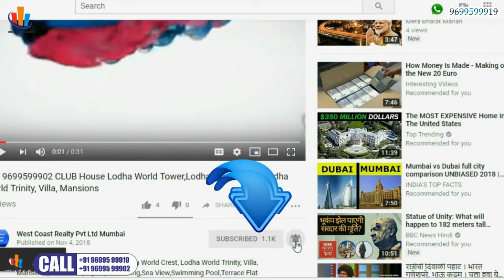📞 MAHALAXMI-Piramal Mahalaxmi Sea View Luxury 2BHK 3BHK At Mahalaxmi South Mumbai